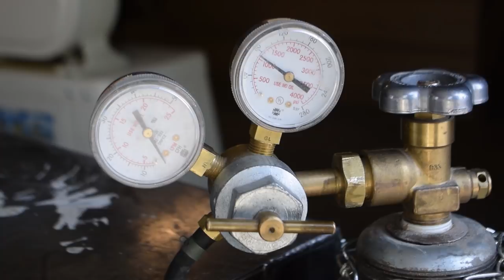Floating Computer Desk from Leftover Hardwood flooring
In this video i will show you how i built this floating wall mounted computer desk